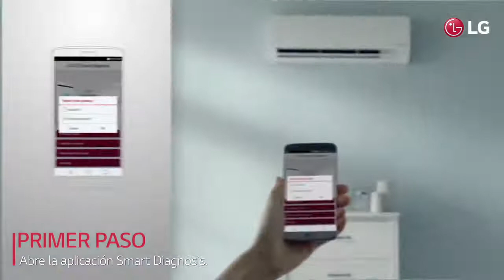LG DUALCOOL Smart Diagnosis